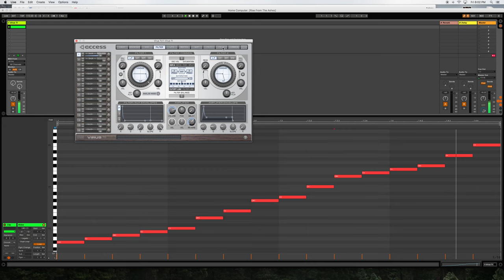Kraftwerk Home Computer - ascending arpeggio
Easily one of my favorite tracks.  I especially love the rising scale throughout, and thought I would share the notes in case anyone would like to play around with it themselves.